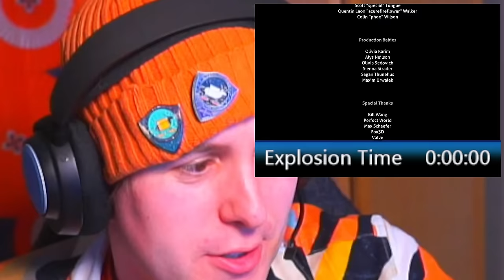Glitchless Subnautica! 2 seconds off WR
we are only three seconds off a new world record and I'm pretty pleased with this run! obviously quite easy to fin two seconds of mistakes here and there but just gonna take the win

new pb just dropped and it's 54:53! (retimed to 54:52)

this run was not too bad hopefully more to come

this is run on the most recent patch!

Subnautica is now Steam Deck Verified ✅️ I Played 100 Days of Subnautica
Subnautica - First Encounter With HIM Could Subnautica 3 Look like THIS? I Played 100% of Subnautica, Cause why not I Played Multiplayer Subnautica for 24 Hours Straight I Spent 100 Days in Subnautica VR and Here's What Happened How to get the compass in subnautica, how to get the scanner hud in subnautica, HOW to be a big silly description writer man.

Beep beep boop. welcome to the bottom of the description traveller.